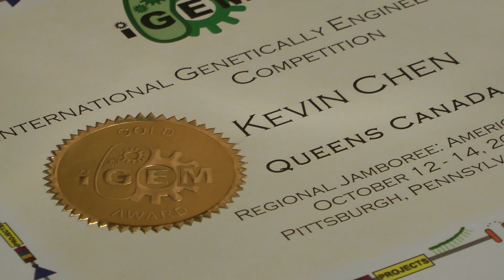Queen's iGEM: Post-Regional and Pre-Final Excitement!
Following up on our results from the iGEM America's East Regional Jamboree and a little sneak peak of our presentation before the World Finals at MIT in two weeks.

Filmed and edited by Kevin Chen
Presentation choreographer: Devon Ryan